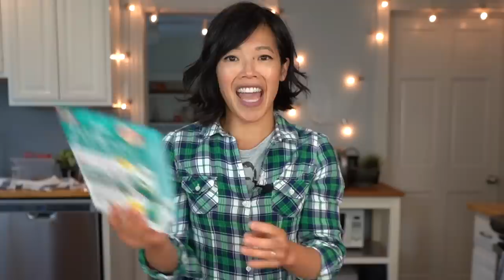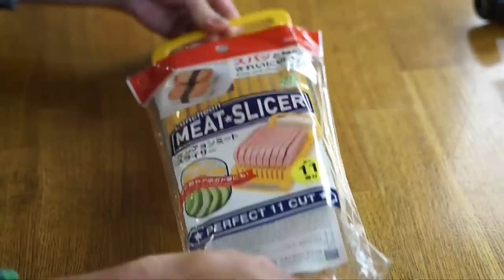Don Quijote HAWAII Haul -- BLACKHEAD Face Peel, DONKEY BALLS, Nail Clippers w/Nail CATCHER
Come with me as I explore Don Quijote, a Japan-based store that's part dollar store, part supermarket, part pharmacy, but all Hawaii. I brought back a donquijote haul of goodies including a blackhead peel-off mask, donkey balls, and a pair of nail clippers that has a NAIL CATCHER. This could be a life changer! 😆

Sana Cleanser
Sana Lotion
Kai Nail Clippers
Gabaiyoka Horse Oil Peel Off Mask
Foot Peeling Pack Perorin
Donkey Balls
Luncheon Meat Slicer
Luncheon Meat Musubi Maker
Marlin Fish Jerky
Kai House Okonomiyaki Turners
Maui Style Shrimp Chips
Enjoy Imperial Mix
Daimaru Konpeito
Daimaru Fusha - Windmill fruit candy

If you're reading this, you're on the inside. Comment: On, off, on, off."  below.